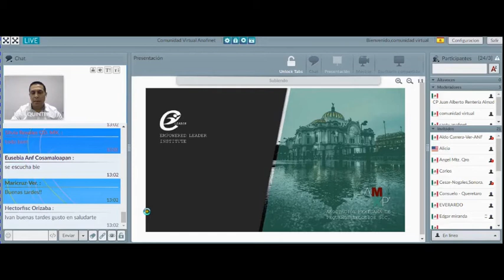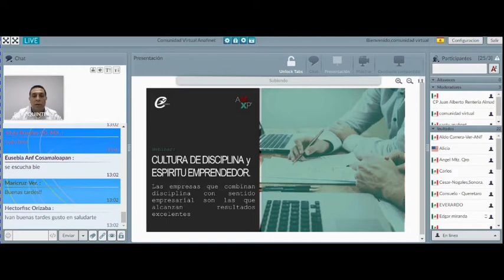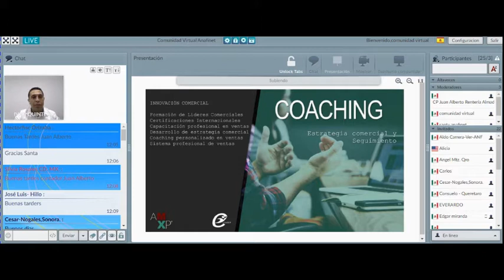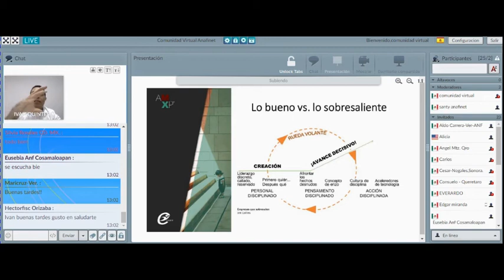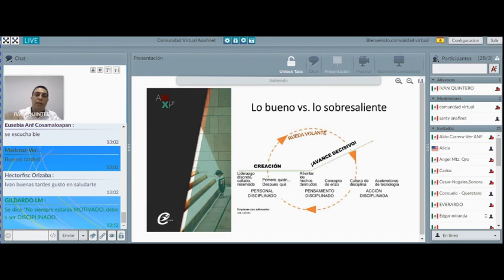INNOVACION PARA EL DESARROLLO EMPRESARIAL - Cultura de Disciplina y Espíritu Emprendedor